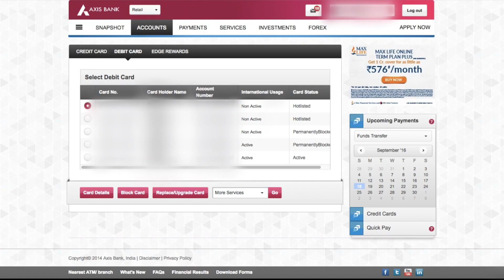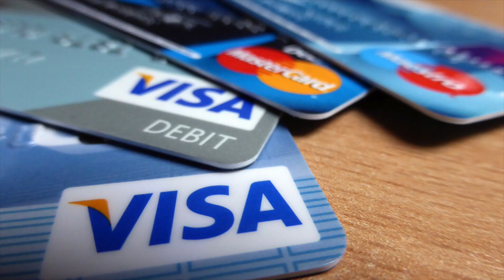add any indian credit or debit card to itunes account or google wallet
One of the major reason our debit and credit cards are being rejected in google play store and apple app store